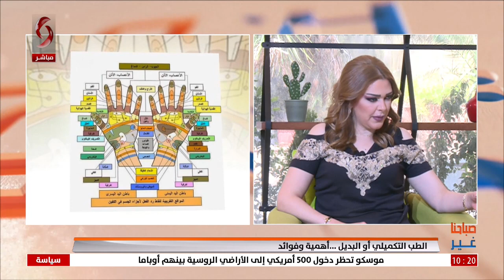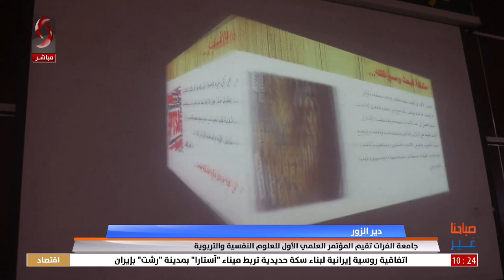صباحنا غير 2023/5/20